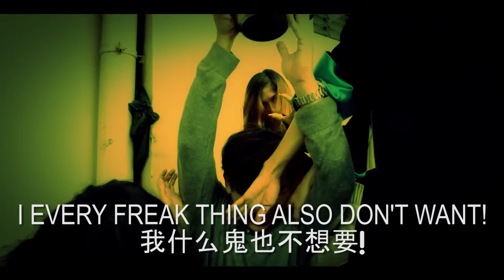Genie In A Teapot: Halloween Special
Happy Halloween From Renopedia!